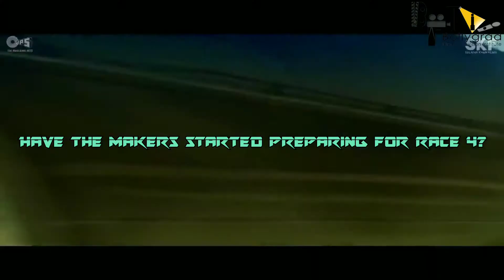Race 4 | 21 Hidden Facts | Salman Khan | Sunil Shetty | Saif Ali Khan | Anil Kapoor | Abbas M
leaked salman salman love salmankhan Here are some of the most interesting and hidden facts about the movie Race 4 starring Salman khan, Sunil Shetty and Saif Ali Khan, directed by Abbas Mustan.

0:00 Intro
0:45 What are the Latest Updates About the Production and Release of the Upcoming Movie "Race 4"??
1:15 What Could be the Star Cast of the Movie "Race 4"??
2:00 What are some Interesting and Amazing Facts about the "Race Series"?

Race 4, the action-thriller, is directed by Rohit Sand produced by Salman Khan Films and Tips Films. The film stars.Saif Ali Khan .Salman Khan, Jacqueline Fernandez,  Anil Kapoor, Bobby Deol, Daisy Shah, Saqib Saleem and  Freddy Daruwala.

Race is a Indian action thriller film series. produced by Ramesh S. Taurani and Kumar S. Taurani under the banner of Tips Industries. The series stars Anil Kapoor and Saif Ali Khan as recurring roles for first 2 films, Race and Race 2 are directed by Abbas-Mustan. The third film, Race 3 was a reboot directed by Remo D'Souza. Anil Kapoor returned once again, this time in a new role with Salman Khan and Bobby Deol joining the cast although the third film (Race 3) received Negative reviews. The first film is loosely based on the 1998 Hollywood movie Goodbye Lover.

Jo dikhta hai woh hamesha sach nahi hota! The Race has begun and the road ahead is full of twists & turns. Gear up for the release & watch the Race 4 trailer now!

Race 4 releases on 15th June 2021 fanmade.

Since the release of Race 3 in 2018, everyone is curious to know everything about the fourth part Race 4.  Seeing that, Director Ramesh Taurani has confirmed the news of making Race 4 and this has made the fans excited and curious with many questions in mind like what will be the plot? When will it be released and so on? Well, here we are ready with our answers to all your questions. Just see, and find out.

Producer Ramesh S. Taurani hinted that Race 4 might happen. However, Remo D'Souza will not return as the director. In 2018, it was reported that Salman Khan will return for the sequel but in 2019 it was reported that Saif Ali Khan will star in the sequel who was the lead in the first two films. It is rumored that Bejoy Nambiar, Aleya Sen, Rohit Dhawan, Atul Sabharwal, and Vikram Bhatt would be frontrunners to direct Race 4.

Race 4 is an Amazing Movie of Superstar Salman Khan, Sunil Shetty, Saif Ali Khan and Anil Kapoor as the Lead Cast.
Race 4 official trailer will be out soon and will Surely Entertain the Audience.
Race 4 Full movie will be the 4th Installment of the "Race Series".
Race 4 movie to be released soon in the Coming Year .
Race 4 Teaser and First look is Awesome and is Liked by the Fans alot.
Race 4 will be having an Amazing Action and Drama to Witness for the Audience on Big Screen.
Race 4 Songs will be Awesome and Unbelievable.
Race 4 Team and Whole Crew and Cast is Deeply Shocked from Siddarth Shukla's Sudden Demise!!

Credits
Anchor & Writer : Sonika Juyal
Video Editor : Pratyush Kanungo
Uploaded By: Sanidhya Kumar Verma